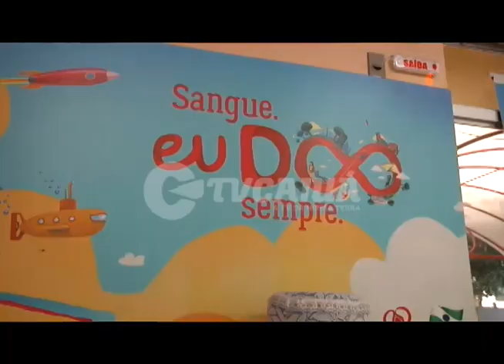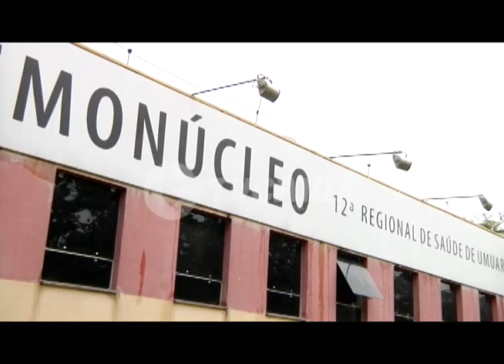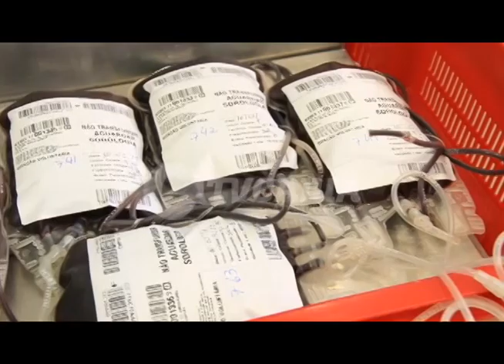Hemonúcleo de Umuarama amplia horário de atendimento